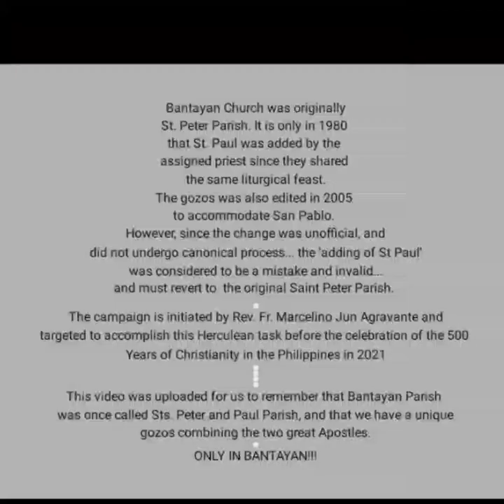Gozos ni San Pedro og San Pablo ( Mangingisda sa Katawhan) - Only in Bantayan Island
Bantayanons have been celebrating the feast of  St.Peter and St. Paul together since 1980 every June 29, 2020. But the parish must be called ”Saint Peter Parish", not ” Saint Peter and Paul Parish”.

Read More ...

Bantayan Short History and the Gozos

The first seed of Christian faith was sowed in the Philippines when Miguel Lopez de Legaspi and four Agustinian missionaries arrived in the Philippines in 1565. Among the four pioneer missionaries was Fr. Martin de Rada, OSA, who concentrated his efforts in Cebu and Visayas. It might have been this missionary who first arrived in Bantayan in order to preach the Gospel to Bantayanons.

 The Bantayanon of old were warlike. The men, like most Visayan men of the time, waged way and went on slave-raiding expedition in nearby island. The pioneer missionary won the people for Christ by learning the people's language and began to teach them about the tenets of Christian faith. Despite the threat to his life, his efforts were rewarded when Bantayanons eventually embraced the faith and requested Baptism.

The Bantayan first church was simple like the homes of the people.It was made of easily available materials like bamboo, wood and grass. In this early church, the Bantayanon enthroned perhaps the first picture of ST. PETER The Apostle, their patron saint with whom majority of them can resonate with, being a FISHERMAN.

 In June 11, 1580, the Agustinians happily declared the foundation of a convent in the island dedicated to La Asuncion dela Nuestra Señora (The Assumption of Our Blessed Mother). Bantayan thus become the first parish in all Cebu and one of the earliest parishes in the Philippines.

In 1603, the parish was handed over to the secular clergy under Bishop Fray Pedro Agurto.

 Through the centuries, there was only one real threat to the Bantayanons - the threat of slavery and its concomitant results of death and destruction.

 In 1628, Bantayan was raided when 800 islanders were enslaved. Another major attack happened in 1773 which resulted not only in the capture of slaves but also left the entire Christian community in ashes.

After the devastating 1773 raid, a makeshift church was built which would have lasted until such time when Fr. Doroteo Andrada del Rosario, the Ilonggo secular priest of Bantayan started constructing the present stone church in 1839. He asked his nephew (son of his sister), Manuel “Tawi” Rubio to lead the mason in this ambitious project.

As described by Redondo y Sedeño in 1886, the walls of the church are made of coral stone blocks about 3 yards in thickness. It has one long nave and with tiled roof. It measures in the interior about 72 yards long, 17 wide and the walls 11 yards high and 21 the frontispiece up to edge of the roof.

The massive edifice took long to construct as materials were sourced not only from the island itself but from the neighboring islands of Leyte, Samar and Negros. The coral stones were gathered from the shores of Bantayan but the hardwood came from the aforementioned neighboring islands. This ambitious project was only completed in 1863.

How did St. Paul get into the picture?
In the 1980s, a priest assigned to the parish added ST. PAUL motu propio. The two pillars of the church share June 29 as liturgical feast. He justified the change with the resistant townsfolk. The addition of St. Paul however was done without consultation, approval or even undergoing a canonical process.

For many years, however, people accepte San Pablo and celebrated their feast together with San Pedro every June 29.The original San Pedro gozos “Mangigisda sa Katawhan” composed by Narcisa Fernandez was also then edited in 2005 to accommodate San Pablo.
 The “Gozos of San Pedro ug San Pablo” was first sung during its 425th Founding Anniversarry in 2005.